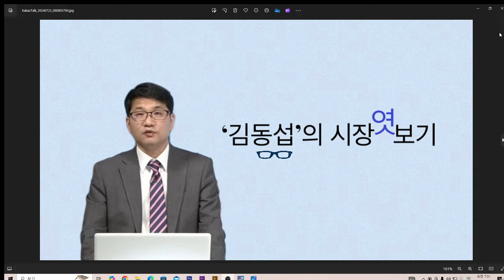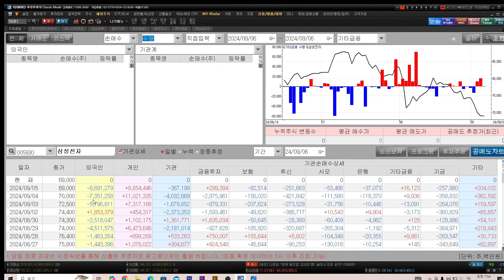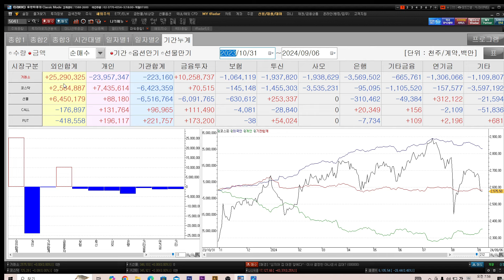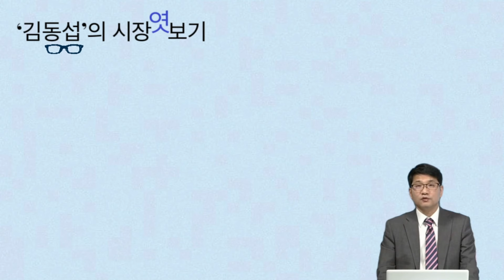[김동섭의 시장 엿보기]뉴욕증시, 경기 침체 우려에 혼조세.. 삼성전자, 7만전자 이탈 이대로 하락?..외국인 사흘새 2조 매도... 떠나가는 상황?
[내용]
1.뉴욕증시, 경기 침체 우려에 혼조세..
2.삼성전자, 7만전자 이탈 이대로 하락?..
3.외국인 사흘새 2조 매도... 떠나가는 상황?